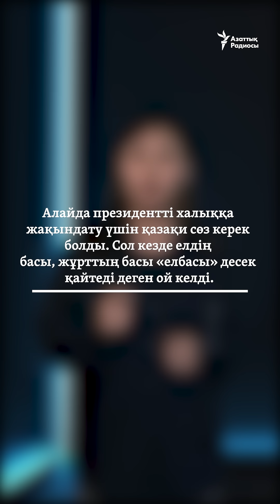Елбасы сөзі қайдан пайда болды?